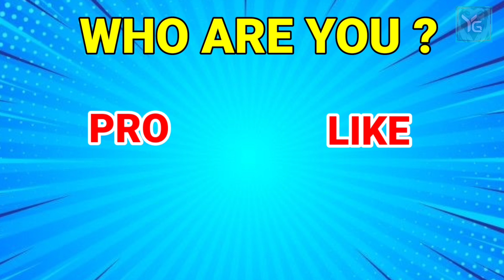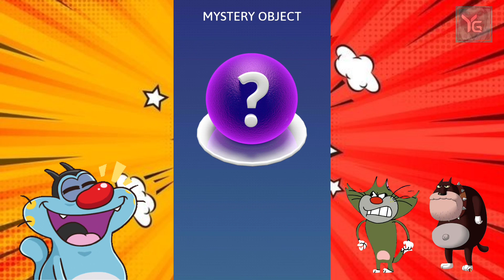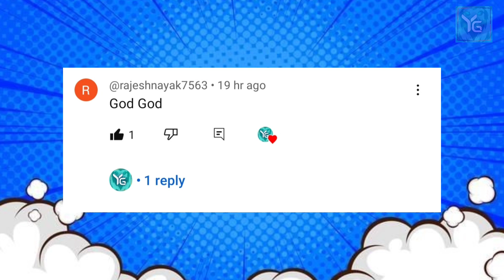NOOB vs PRO vs HACKER | In ASMR Slicing | With Oggy And Jack | Yashap gaming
Hello dosto yah Mera YouTube channel hai aur is per main gaming se related video ko upload karta ho and mimicry karta ho sharukh khan, hrirhik roshan, nana patekar, sunny deol, sanjay dutt, sunil sir and oggy and jack. plz subscibe my YouTube channel and comment🙏🏻 and apko achi lagi to share bhi kar dena.